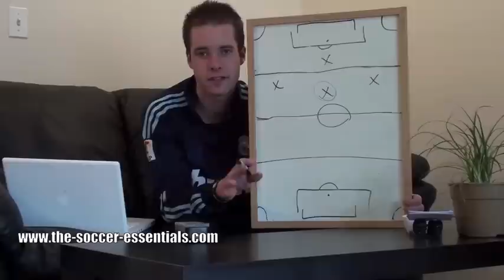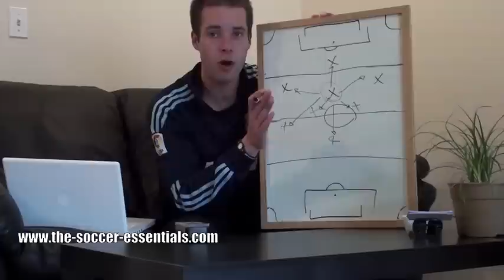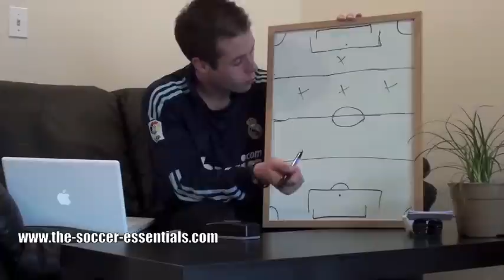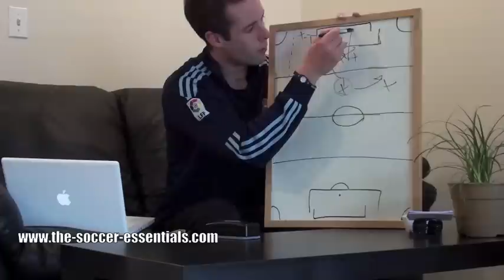How To Play Attacking Midfielder Tutorial In Soccer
Learn How To Play Attacking Midfielder Tutorial In Soccer with these simple football tips and drills you can do anywhere, anytime. I am Dylan Tooby of The Soccer Essentials and I am here to help you become the best player you can possible be. Join me and 1000s of other players on my channel. Let's Go

Music Created By The Passion HiFi - No further permission required.